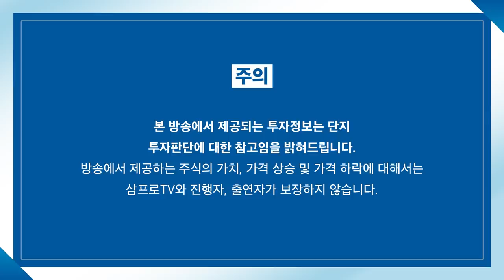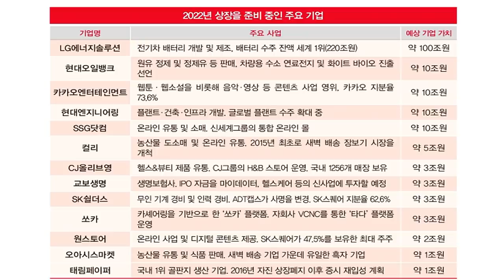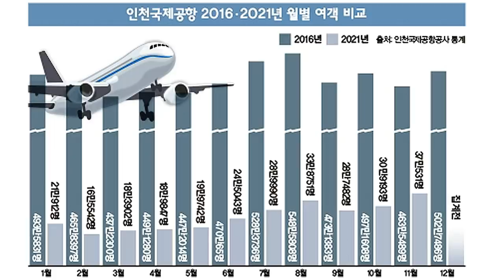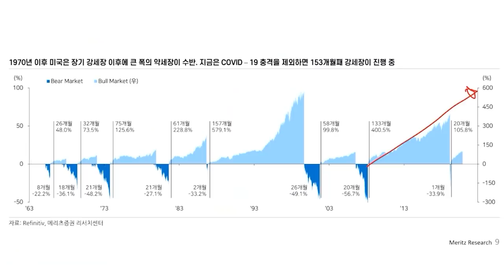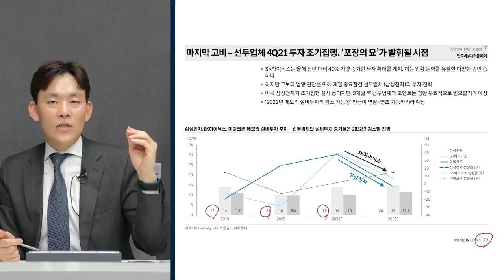[뉴스3] 파우치 "맹위 떨치는 오미크론에 힘든 겨울 맞이할 것"